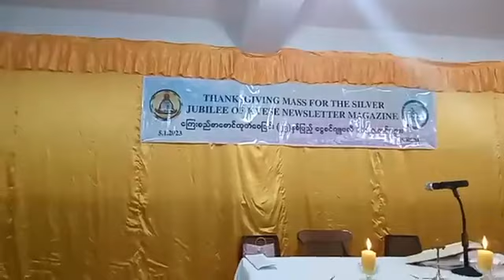Thanksgiving Mass for the Silver Jubilee of KYESE Newsletter magazine 5.1.2023(1998-2023) CRCM.